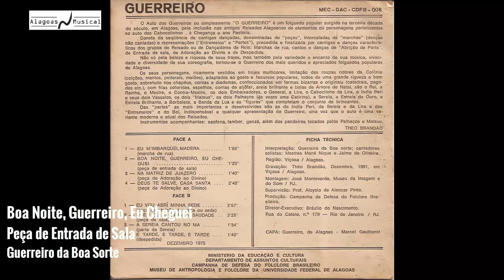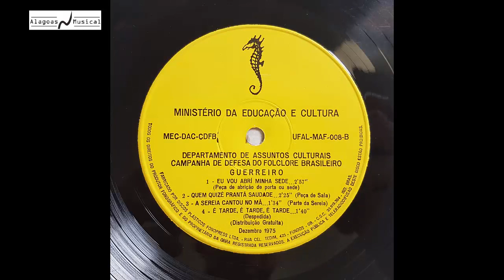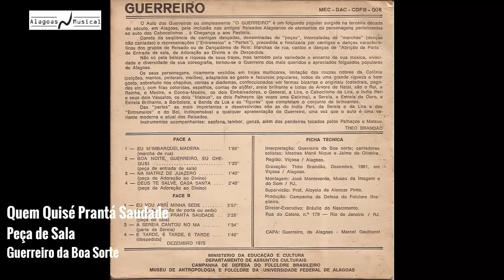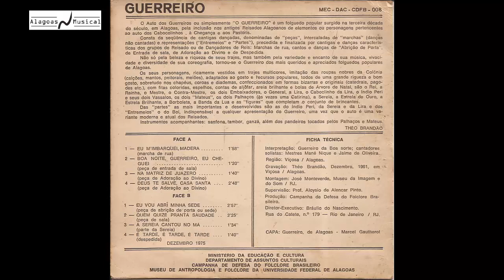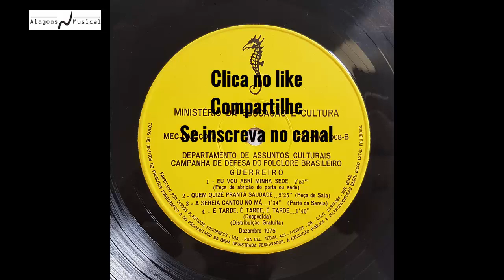Documentário Sonoro do Folclore Brasileiro nº 08 - 1975 - Guerreiro (EP Completo)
Oitavo compacto da coleção Documentário Sonoro do Folclore Brasileiro, segundo com tradições alagoanas. Gravado por Theo Brandão em 1961, em Viçosa, Alagoas.

01 Eu M'Imbarquei, Madera 00:00
02 Boa Noite, Guerreiro, Eu Cheguei 2:00
03 Na Matriz de Juazeiro 03:25
04 Deus Te Salve, Casa Santa 05:07
05 Eu Vou Abrí Minha Sede 07:58
06 Quem Quisé Prantá Saudade 09:59
07 A Sereia Cantou no Má 12:25
08 É Tarde, é Tarde, é tarde 13:59